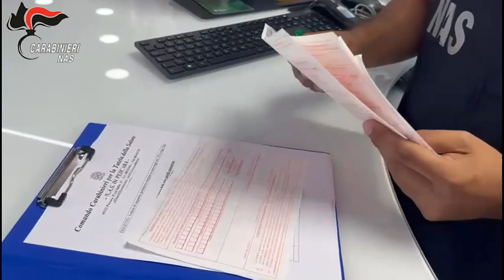Medicinale stupefacente aggiunto nelle ricette: in arresto una coppia di Silvi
Coppia alterava le ricette rosse aggiungendo farmaco usato nella terapia del dolore